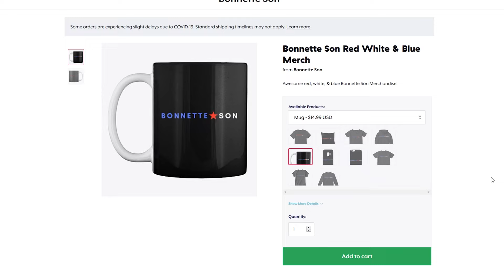James Taylor Cover - Don't Let Me Be Lonely Tonight | BONNETTE SON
IF YOU.
     - Liked this video please be sure to click the LIKE button.
     - Know someone who would like this video and/or channel, SHARE.

You can help support the making of videos like these and the production of Anthony's music by becoming a Patron. You can get all kinds of content in return. Tiers as low as $5 per month. For example:
     - .wav YouTube audio downloads of Anthony's original songs
     - .wav audio downloads of studio tracks available
     - exclusive pictures
     - Behind the scenes extras not shown on YouTube
     - Vote in Polls
     - Fan Requests - Make Song/Video requests
     - Early Access to certain videos, when available
     - And hopefully more in the future.
By becoming a patron you are directly supporting the Bonnette Son Channel and Anthony Bonnette music.

MERCHANDISE - Need a shirt? Or maybe a coffee cup?

I earn an average of $0.004 per stream. That figure again is... point zero, zero, four per stream. So $4 per 1,000 streams, $0.40 per 100 streams, $0.04 per 10 streams.

Song: Don't Let Me Be Lonely Tonight
Songwriter(s): James Taylor
Original Artist(s): James Taylor